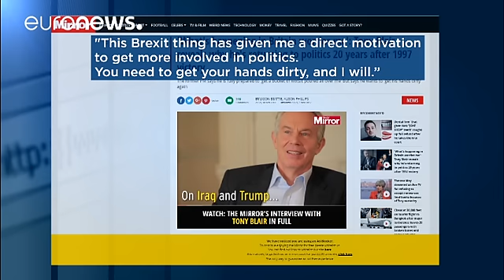Tony Blair siyasete göz kırptı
İngiltere'nin eski başbakanı Tony Blair siyasete yeşil ışık yaktı.

İşçi Partili eski lider, 8 Haziran'da yapılacak genel seçimlerde aday olmayacağını fakat kampanya sürecinde aktif rol almak istediğini söyledi.

Blair, bir İngiliz gazetesine verdiği röportajda, Brexit'e yani ülkesinin AB ile yollarını ayırmasına değindi. Eski lider, bu sürecin kendisini, politikayla daha yakından ilgilenmesi için motive ettiğini söyledi. Blair, "elinizi taşın altına koymanız gerekiyor ve ben bunu yapacağım" ded…